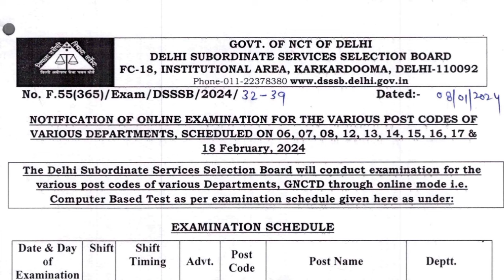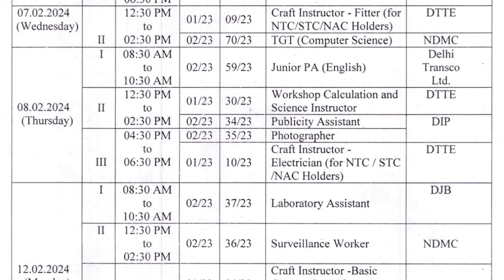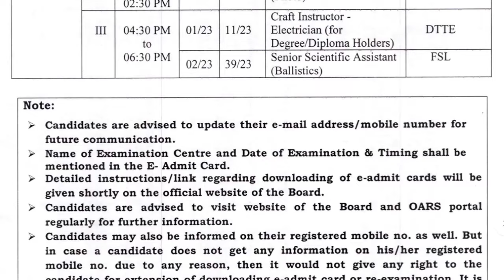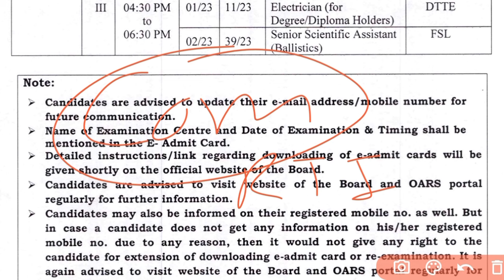DSSSB Recruitment 2024 Exam Calendar Out | DSSSB LDC/Stenographer/Junior Assistant Exam Date 2024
*Welcome To ' CRAZY FAME '*
Channel Host - Raj Chaudhari

Testbook yearly pass ,Get 60 Rs discount after watching this video-

CRAZY FAME
Crazy Fame
dsssb recruitment 2024
dsssb ldc exam date 2024
dsssb junior assistant exam date 2024
dsssb stenographer exam date 2024
dsssb recruitment new updates 2024
DSSSB previous year cut off 2024
dsssb previous year question papers
dsssb expected cutoff 2024
dsssb ldc cutoff 2024
dsssb ldc total form apply 2024
dsssb junior assistant total form apply 2024
dsssb ldc 2024
dsssb steno 2024 exam kab hoga
dsssb junior assistant exam kab hoga
dsssbldcsalary2024
dsssbjuniorassistantsalary2024
dsssbstenographersalary2024
dsssbrecruitment2024

DSSSB JUNIOR ASSISTANT TOTAL FORM FILL UP 2024
dsssb ldc total form fill up 2024
dsssb stenographer total form fill up 2024

We Provide
General knowledge, new government recruitment, new government vacancy, job alert, result/ admit card / anskey update, online educational classes
important exam updates and analysis , All detail of new government job, previous year cutoff analysis , expected cutoff analysis , safe score analysis, previous year questions and papers, job profiles, all updates regarding ssc , railway exams, banking exams, exam preparation tips and tricks
new government vacancy and their update
central government / state government new vacancy news/update
cutoff analysis